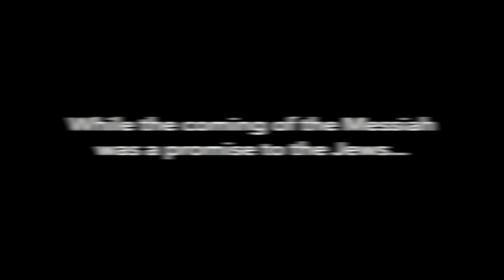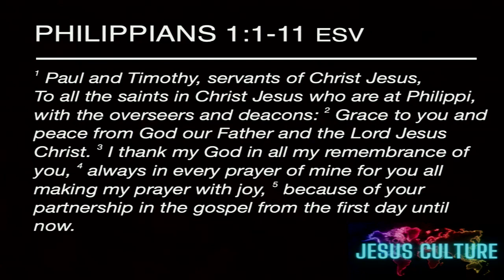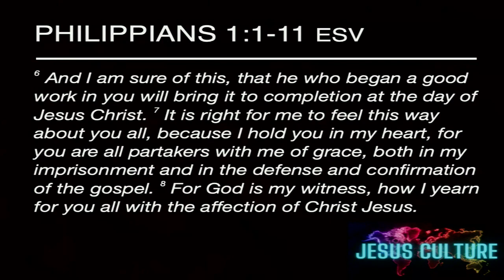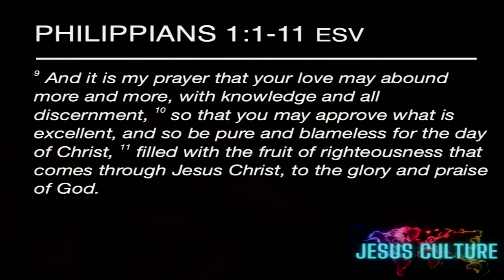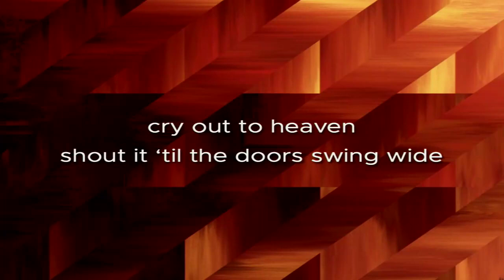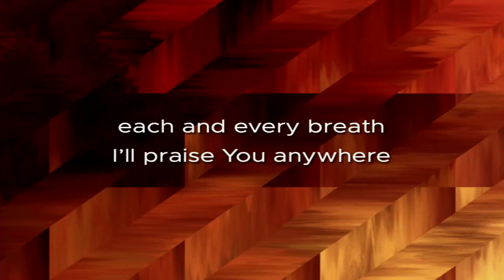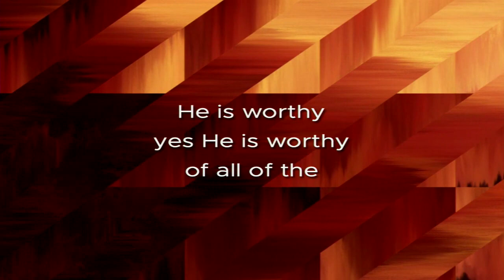JESUS CULTURE: Philippians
Many cultures - 1 Jesus.  We will be following the apostle Paul through some of his missionary journeys in Acts, Galatians, Corinthians, Thessalonians, Romans and Philippians to learn more about creating and spreading a Jesus Culture.